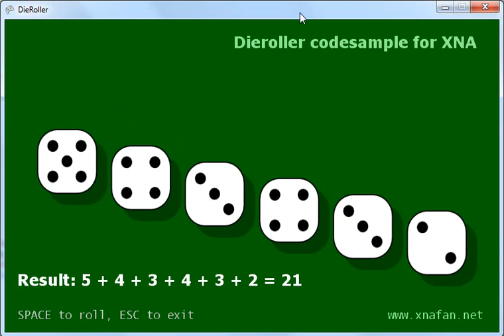dieroller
Dieroller codesample for XNA 4.0